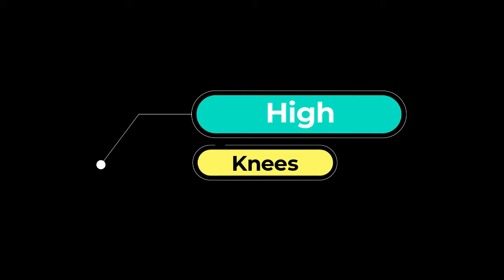Optimizing calories in your home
burn calories fast,
burn calories while sleeping,
burn calories sub,
burn calories at home,
burn calories after eating,
burn calories and fat workout,
burn the calories,
burn calories boxing,
burn calories beginner
calories challenge,
calories in food,
calories a day,
calories burned walking,
calories burned running,
calories count,
calorie deficit,
calories diet,
calories exercise,
calories for kids,
calories gmm